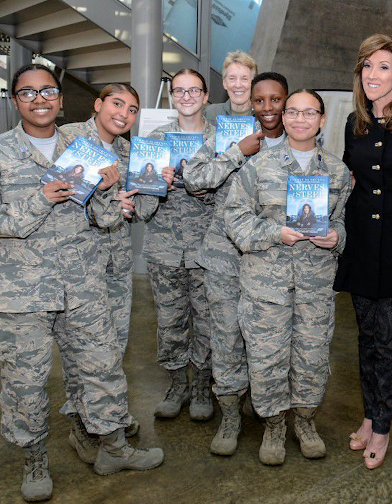Career & College Pathways Night: North Stafford High School AFJROTC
Do you want to learn more about North Stafford High School's AFJROTC Program? Watch this video as part of the 2020 Virtual Career & College Pathways Night.

Video was previously recorded.